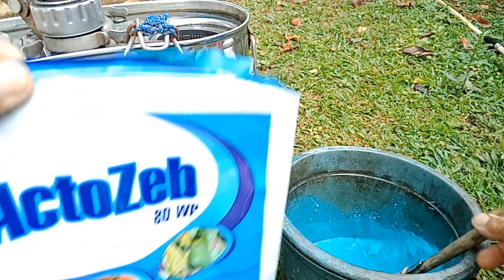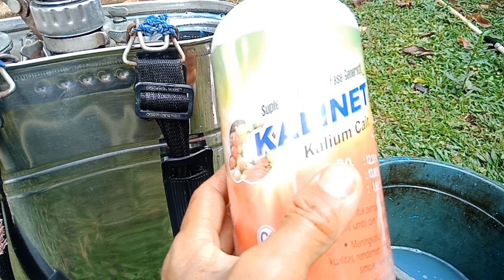Hasil berlipat buah berat mengkilap bebas jamur..@Ardana-Pt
Halo kawan kawan kembali lagi dengan @Ardana-Pt
Hasil berlipat buah berat mengkilap bebas jamur ini yang harus di lakukan yaitu sepray dengan unsur pospat kalium dan boron merk seperti kalinet dosis 30 ml untuk satu tangki bisa di campur dengan fungisida dan insektisida semoga bermanfaat terima kasih